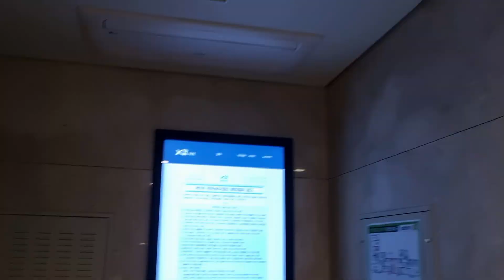파란 젤리 초코 아이스크림 먹방 ASMR BLUE JELLY CANDY CHOCOLATE ICE CREAM MUKBANG アイスクリーム 冰淇淋 Kem cây ไอศกรีม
(Avengers and poppy play time parody)

오늘도 방문해준 여러분 감사~!!